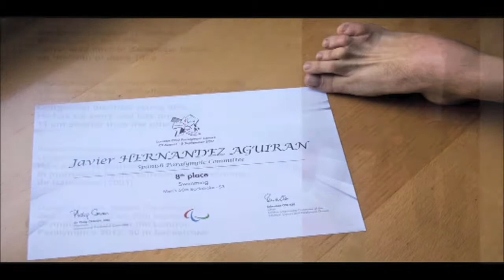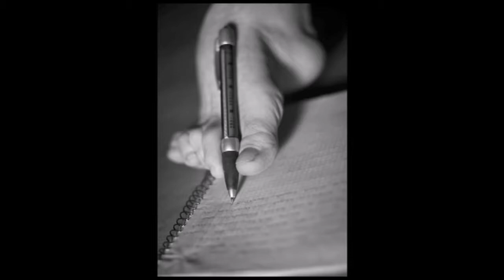Teaser Conferencia motivacional "De los pies a la cabeza"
Resumen de charla motivacional de Javier Hernández Aguirán.